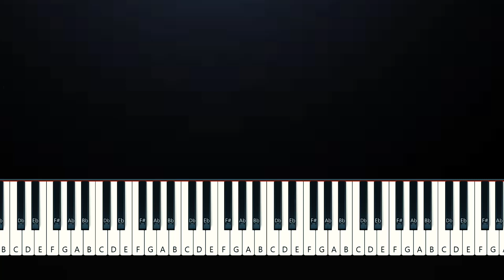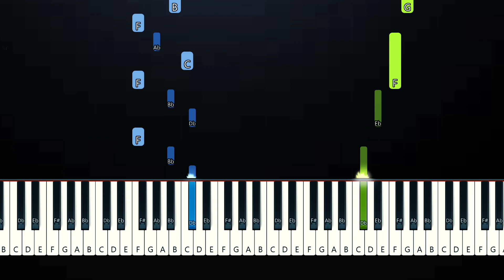Halle - Angel (Piano Tutorial)